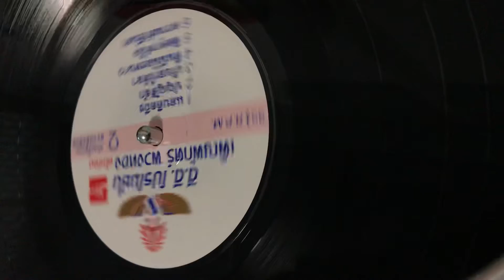Penpak Puangthong (Lukthung/Disco)